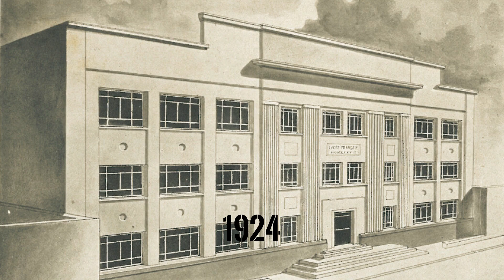Interview Susana Lastreto Prieto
En el marco de los 100 años de la Alianza Francesa de Montevideo, celebramos a las personas que marcaron su historia.
Retrato 16: Susana Lastreto Prieto, Directora y ex alumna de la Alianza Francesa de Montevideo.

Traducción :

Soy Susana Lastreto Prieto. Soy francesa de nacionalidad pero también uruguaya. Bueno hay que decir que tengo un origen extraño ya que nací en Argentina, mi familia vino a Uruguay cuando yo era muy pequeña y fui al colegio, al bachillerato, a la universidad y luego a la Alianza Francesa de Montevideo donde aprendí francés e incluso dicté algunos cursos antes de partir a Francia para estudiar en una escuela de teatro muy famosa llamada “Jacques Lecoq”.

La Alianza Francesa fue bastante extraordinaria cuando estuve allí, ya que fundamos el teatro de la Alianza Francesa que todavía existe, aunque hoy no sé quién se encarga de él, pero fue construido y fundado cuando estuve allí por mis profesores de la Alianza Francesa. Yo era muy joven y estaba en la escuela del Galpón pero me pidieron que me uniera a la tropa de la Alianza Francesa. Recuerdo que la primera obra fue “El Anuncio hecho a María” y yo interpreté a Violencia. También interpretamos “Mujeres en la tumba” de Michel de Ghelderode. Hicimos toda una serie de espectáculos, fueron años magníficos durante los cuales comencé teatro y al mismo tiempo terminé mi aprendizaje de francés para finalmente comenzar a dictar cursos. La Alianza estaba en Soriano, pero antes estaba en un local muy pequeño frente a la plaza Cagancha. Después fundamos el teatro en Soriano.

Una anécdota teatral muy divertida de la época es que un agregado cultural aficionado al teatro actuó en la obra “El anuncio hecho a Marie” . Al final de la obra  mi personaje tenía que morir y Violaine tenía que cargarme en sus brazos pero en ese momento yo no me sentía muy cómoda con eso así que me envolvieron en sábanas, pero él se enredó en mi vestido y casi nos caemos del escenario. Me quedó grabado porque era la primera obra que inauguraba el teatro y el hecho de que la joven asesora cultural de la embajada actuara en esta obra fue conmovedor para nosotras, jóvenes de la época.